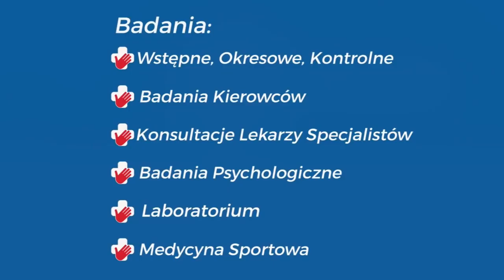10 bramek Daniela Świderskiego dla Widzewa!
Trafienie na 0:3 Daniela Świderskiego w meczu z Ruchem Chorzów było jego 10. bramką zdobytą dla pierwszej drużyny Widzewa, w oficjalnych meczach o punkty.